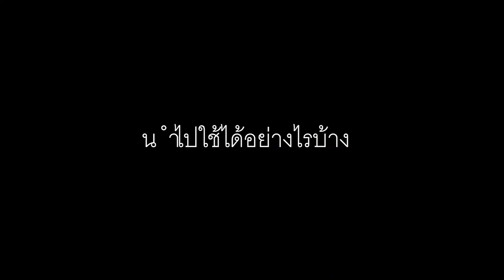SIP2017_Nattapoom/KMUTT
โครงการนักศึกษาฝึกงาน ประจำปี 2560
บริษัท แสนสิริ จำกัด (มหาชน)
หน่วยงานที่ฝึก : ฝ่ายบริหารโครงการแนวราบกรุงเทพฯ โซนตะวันตกและต่างจังหวัด (PLW1)